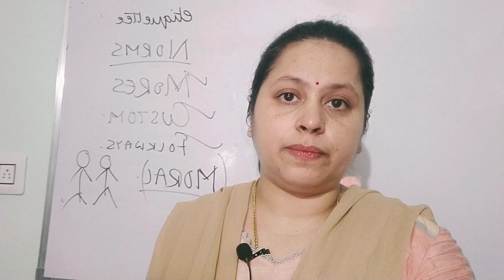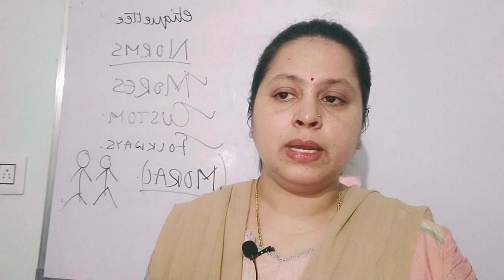Displacement and Development TSPSC Group 1 Mains 2023